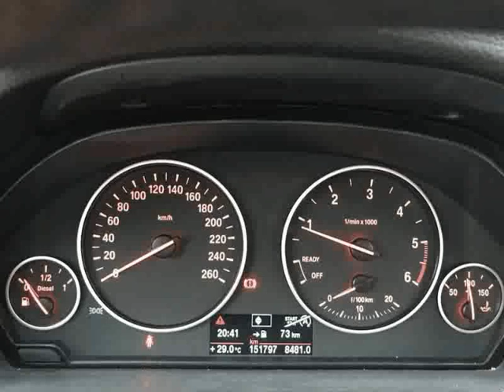BMW 318 d Touring Line Luxury para Venda em Car4You . (Ref: 573663)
BMW 318 d Touring Line Luxury para Venda em Car4You . (Ref: 573663) do ano 2014 com 151797 Kms.POSSIBILIDADE DE FINANCIAMENTO EM 120 MESES S/ ENTRADA INICIAL COM RETOMA: CONTACTE-NOS .Todos os dados e disponibilidade carecem de confirmação junto do vendedor.